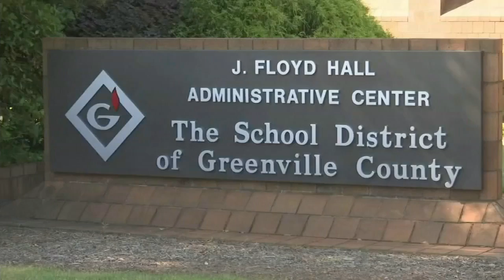Special needs students impacted by COVID-19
FOX Carolina's Matthew Kaufax looks into special needs students who have been impacted by COVID-19. (July 21, 2020)